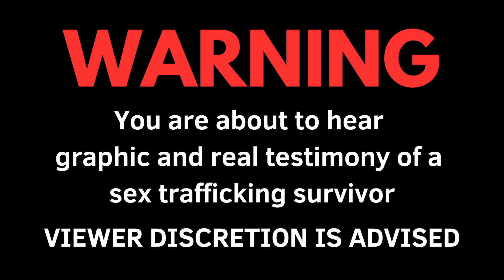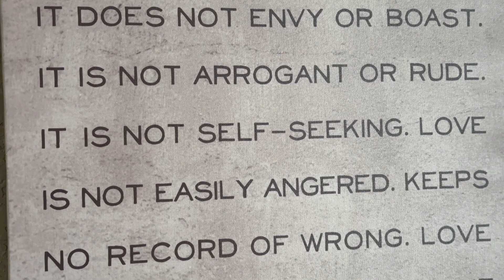Sacramento County Sheriff's Office: Sex Trafficking Survivor From Sacramento County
Over 13,000 people were victims of sex trafficking in Sacramento County between 2015 and 2020. This interview is from just one survivor of human trafficking who fell prey to numerous pimps in Sacramento County. She was sexually, physically, and mentally abused by her traffickers. However, she is ready to tell her story and her hope is to inspire those who are still dealing with the trauma of being a sex trafficking victim. We couldn’t be more grateful that she took the time to sit down and share her story with us.